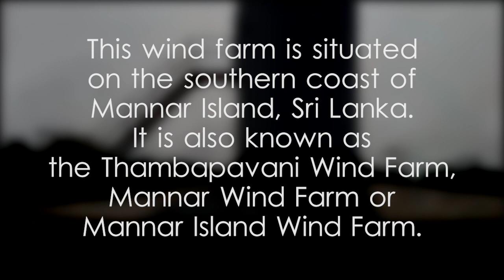Thambapavani Wind Power Station - video 1